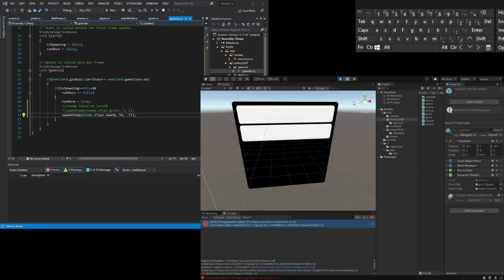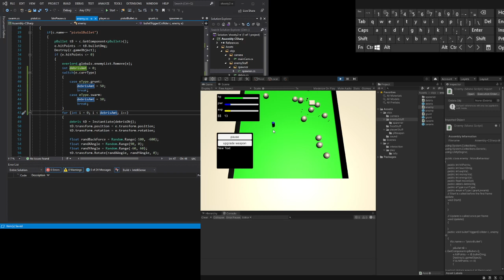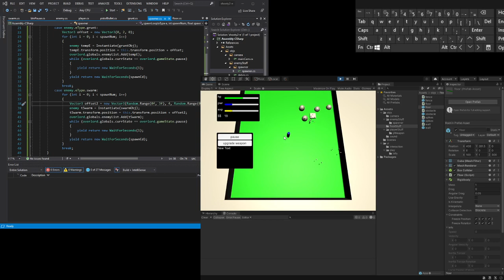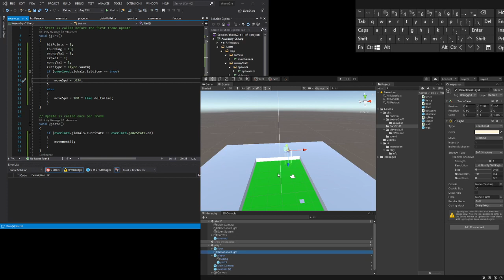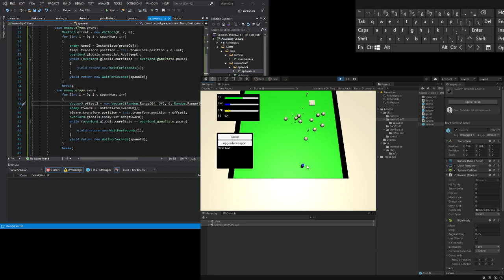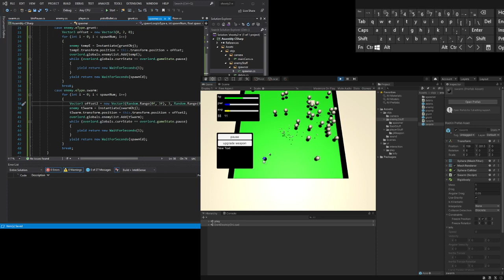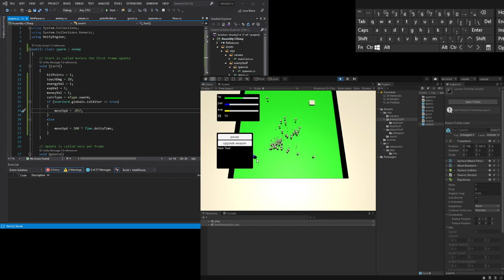game coding with unity with commentary ( rogue like shooter pt 21 swarm)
swarm type enemy